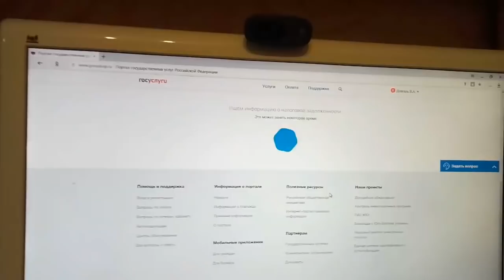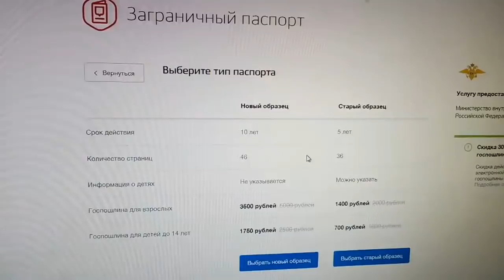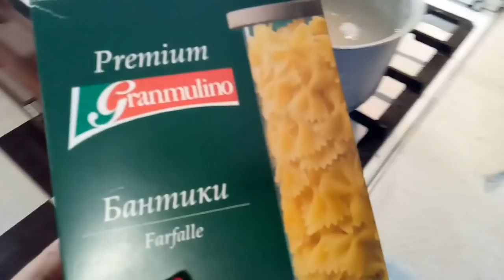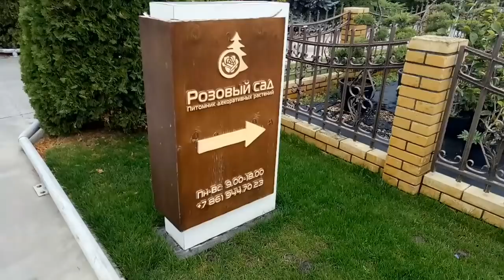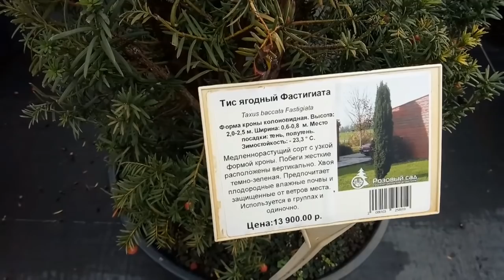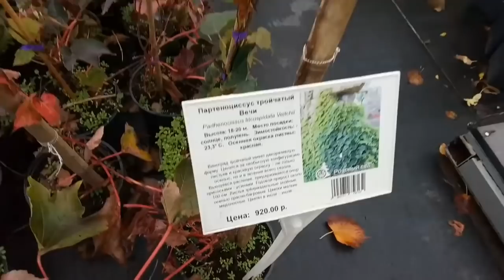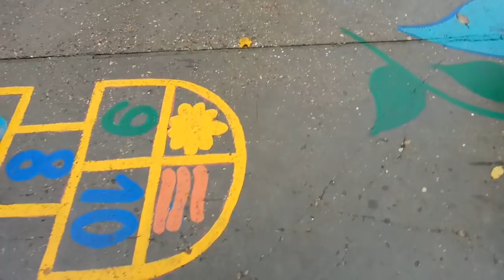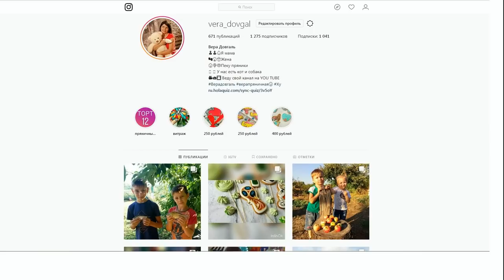♥Хуторянка ✔ПИТОМНИК РОЗОВЫЙ САД ✔ХУТОР ЛЕНИНА ✔ 24 октября 2018